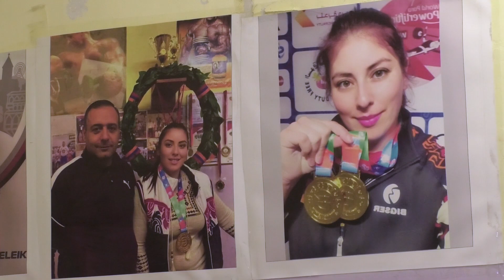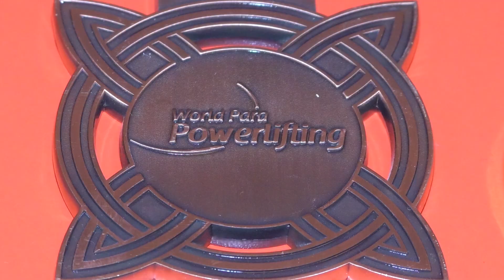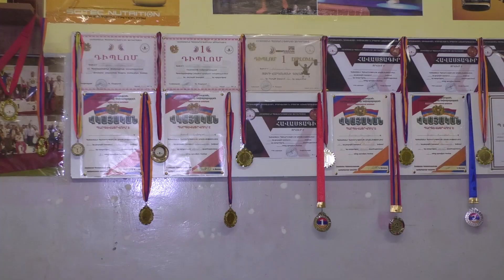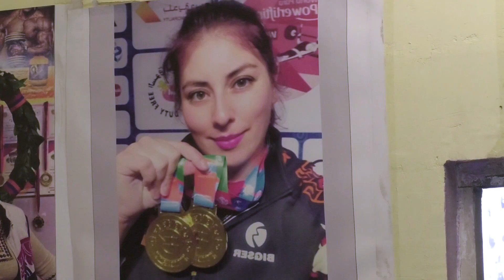GRETA VARDANYAN 25 09 2024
Փարիզ 2024-ի ամառային պարաօլիմպիկ խաղերից հետո գյումրեցի ծանրամարտիկ Գրետա Վարդանյանը ժամանակավոր դադար է վերցրել։ Ծանր ու լարված մարզումներից հետո փորձում է ուժերը վերականգնել և  վերադառնալ մարզումների ակտիվ փուլ։ Միջազգային տարբեր մրցաշարերում և առաջնություններում  մեդալ նվաճած ծանրամարտիկը դեռ չի պատրաստվում թողնել սպորտը, նպատակ ունի ծանրամարտի աշխարհի ևս մեկ առաջնության մասնակցել և մեդալների թիվն ավելացնել։